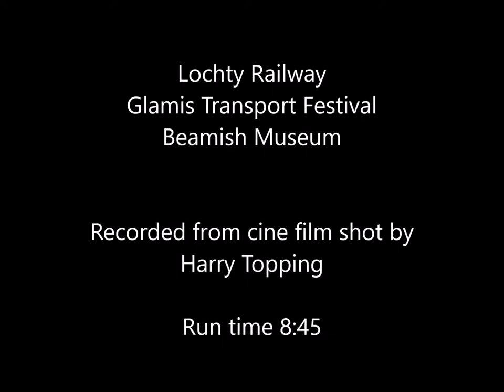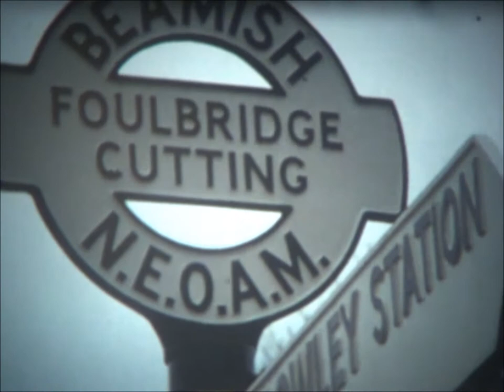Vintage Transport - Lochty Railway Fife - Glamis Transport Festival - Beamish Museum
Historic transport. Cine film from Lochty Railway, Glamis and Beamish Museum.